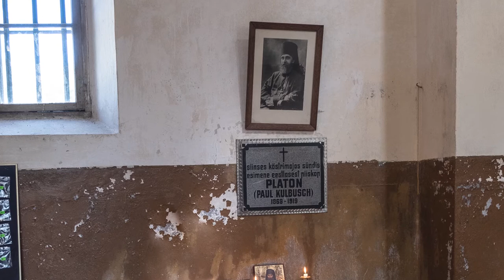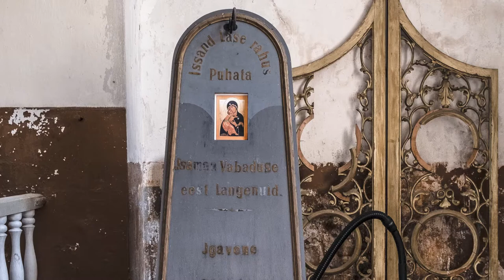EAÕK Pootsi-Kõpu kirik